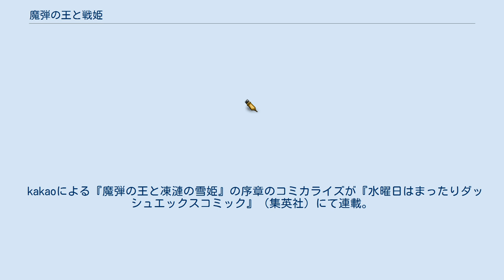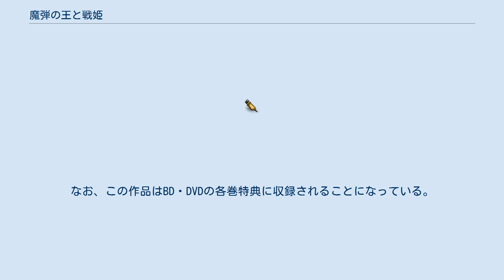魔弾の王と戦姫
『魔弾の王と戦姫』（まだんのおうとヴァナディース）は、川口士による日本のライトノベル。
イラストは第8巻まではよし☆ヲが、第9巻以降は片桐雛太が担当。
KADOKAWA メディアファクトリー・MF文庫J刊。
全18巻。
2018年6月時点でシリーズ累計発行部数は230万部を記録している。
 柳井伸彦による漫画版が『月刊コミックフラッパー』2011年11月号より2016年9月号まで連載された。
全10巻。
 2018年9月より、パラレルワールドを描いた『魔弾の王と凍漣の雪姫』（まだんのおうとミーチェリア）が集英社ダッシュエックス文庫より刊行。
イラストは美弥月いつかが担当。
 kakaoによる『魔弾の王と凍漣の雪姫』の序章のコミカライズが『水曜日はまったりダッシュエックスコミック』（集英社）にて連載。
2020年10月より同サイトにて的良みらんによる同作のコミカライズが連載されている。
 2019年9月より、魔弾シリーズの世界観を描いた『魔弾の王と聖泉の双紋剣』(まだんのおうとカルンウェナン）が集英社ダッシュエックス文庫より刊行。
原作は川口士、著者は瀬尾つかさ、イラストは八坂ミナトが担当。
 2020年9月より、マスハス＝ローダントの青年期を描いた『ヤング・マスハス伝 ‐放蕩騎士と小粋な快刀‐ 魔弾の王外伝』が集英社ダッシュエックス文庫より刊行。
原作は川口士、著者は橘ぱん、イラストは白谷こなかが担当。
 ブリューヌ王国とジスタート王国が両国の国境にあるディナント平原で激突したディナントの戦いは当初のブリューヌ王国の圧倒的な勝利という予想を大きく覆し、ジスタート王国にいる七戦姫の一人『銀閃の風姫（シルヴフラウ）』こと『エレオノーラ=ヴィルターリア（エレン）率いるジスタートの勝利で終戦。
ブリューヌ王国の伯爵位の貴族の少年ティグルヴルムド=ヴォルン（ティグル）は、味方の逃亡を手助けするためにエレンを討ち取ろうとするものの失敗、彼女の捕虜となる。
 出会うはずのなかった二人の出会いがブリューヌとジスタートのみならず、周辺の国々を巻き込み後の世に語り継がれる程の英雄譚の始まりになるとはまだ誰も知る由もなかった。
 主人公 七戦姫 アルサス 銀の流星軍/月光の騎士軍 テナルディエ家関係者 ガヌロン家関係者 騎士団 ライトメリッツ公国 オルミュッツ公国 レグニーツァ公国 ルヴーシュ公国 その他 本作の地理に関しては、巻冒頭の地図またはアニメ公式サイトを参照のこと。
本作に登場する地名のいくつかは、中欧・東欧に実在したものと同一である。
 2014年10月より12月まで放送された。
ナレーションは小杉十郎太が担当。
原作におけるブリューヌ内乱鎮圧までをアニメ化。
ただしバーバ=ヤガーを始めとする魔物の設定が大幅に削られている他、公式サイトで紹介されているオルガ=タムの本格的な登場は描かれなかった。
 『ティグルとリムの魔弾ラジオ』は、2014年9月30日から2015年1月20日までHiBiKi Radio Stationにて配信されていたWebラジオ番組。
パーソナリティは石川界人（ティグルヴルムド＝ヴォルン 役）、井口裕香（リムアリーシャ 役）。
毎週金曜（最終回のみ火曜）公開で、公開期間は2週間（新作を公開するときに2回前の作品を削除するのでもっと長い場合もあった）。
10月3日にはイントロダクションにあたる第0話が公開されている。
 ティグルやエレンなどの登場人物が2.5頭身のキャラで登場するが、作中随所にみやひこのイラスト（アニメ本編と同じ頭身のもの）が挿入される。
 この作品の中では、コメディタッチで進行しているだけでなく、アニメではすくいきれなかった原作のエピソードを盛り込まれる。
なお、この作品はBD・DVDの各巻特典に収録されることになっている。
 スタッフ（Webアニメ） 各話リスト（Webアニメ） サテライトならびにゲームゲートがスマートフォン版Mobageにて2015年1月21日に、スマートフォン版GREEにて2015年9月...